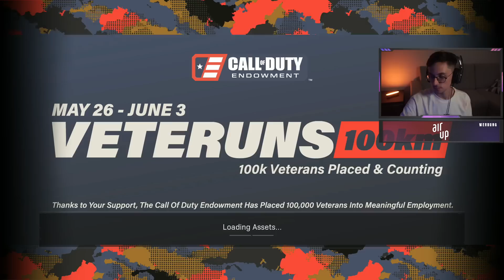ENDE GUT ALLES GUT ? REBIRTH ISLAND [COD:Warzone]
Eurem Wasser mehr Geschmack verleihen? Ab zu AirUp